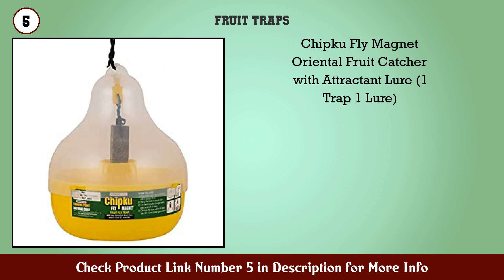Top 10 Fruit Traps to buy in India 2021 | Best Fruit Traps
Fruit Traps to buy in India

Find the links below to buy these products:

1. B B Agro Products Chakravyuha Fruit Fly Trap (Pack...

2. Chipku Pheromone ECOMAX Trap for Fruit Fly On Frui...

3. B B Agro Products Chakravyuha Fruit Trap (Pack of...

4. Green Revolution MaxPlus Pheromone Trap with Melon...

5. Chipku Fly Magnet Oriental Fruit Catcher with Attr...

6. B B Agro Products B B Chakravyuha fruitfly attract...

7. Chipku Bactocera Dorsalis Fruit Fly Outdoor Eco Ph...

8. Fruit Fly Lure pheromone attractant Lure (Fruit Fl...

9. Fruit Fly Pheromone Trap (Bactrocera correcta zona...

10. Chipku Catch Master Fruit Fly Catcher Lure Pack Of...

Content of this Video:
10 best products to buy Fruit Traps India

Top rated Fruit Traps in India